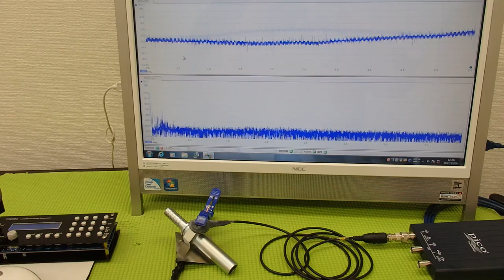‹メガヘルツ›の超音波発振制御技術 ultrasonic-labo